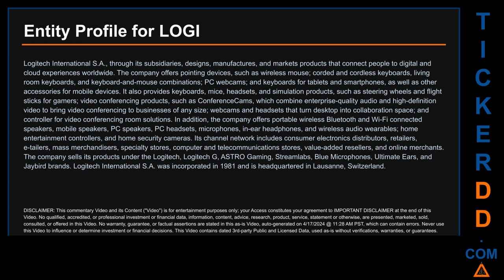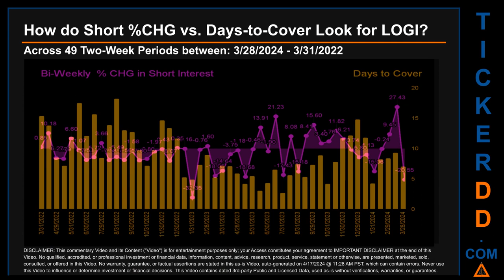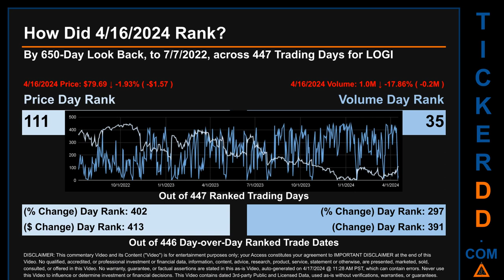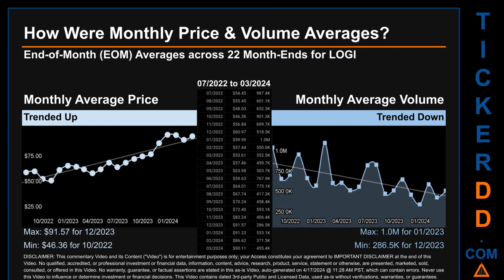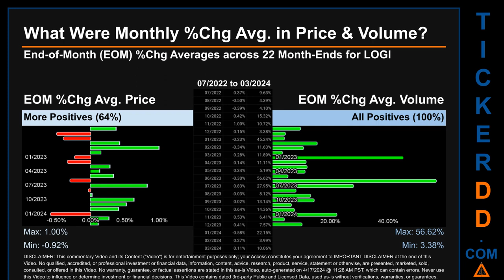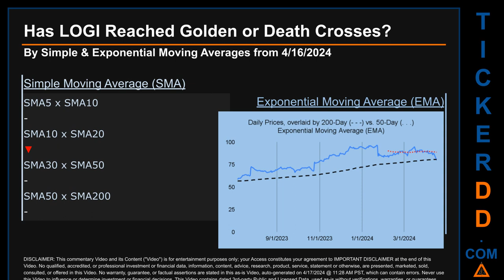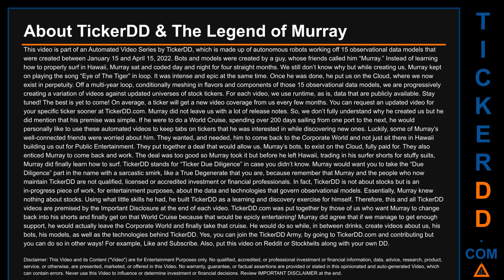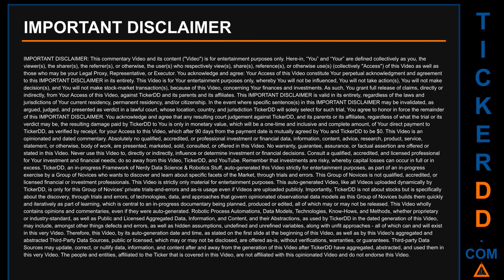What is Short Interest for LOGI LOGI Price LOGI Volume Analysis Latest News for $LOGI